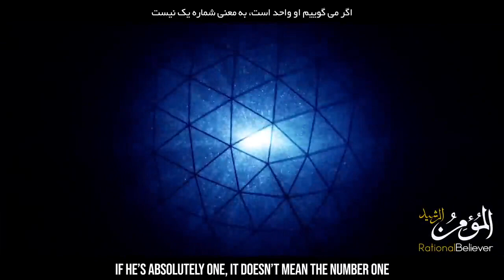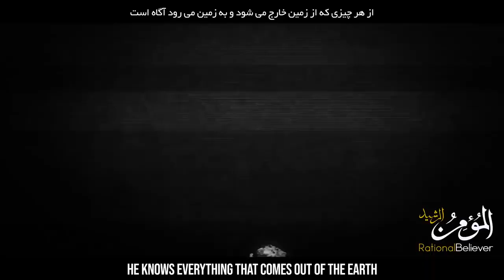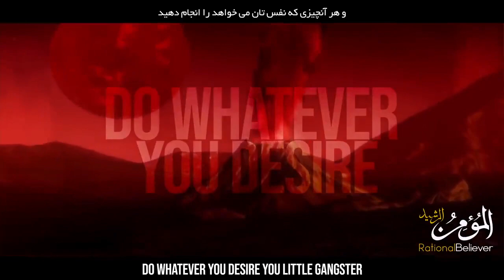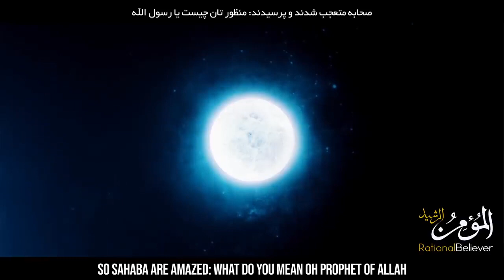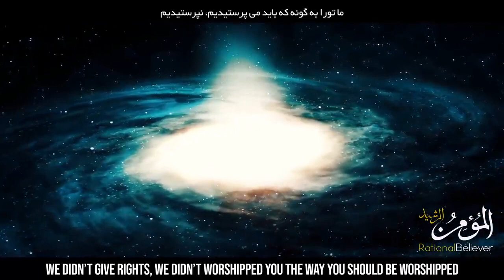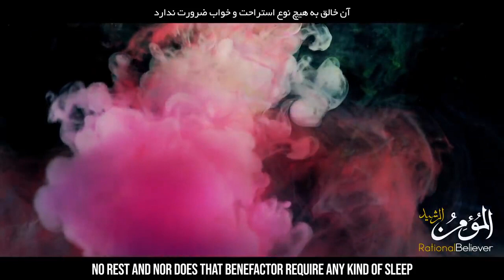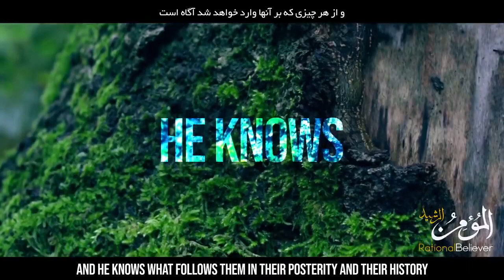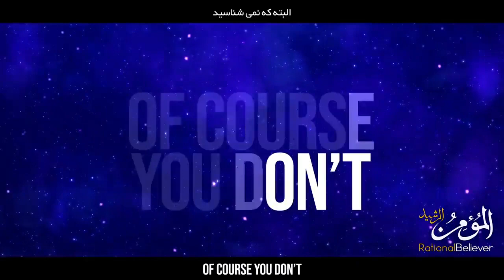Know Your Creator WHO IS ALLAH Mind blowing